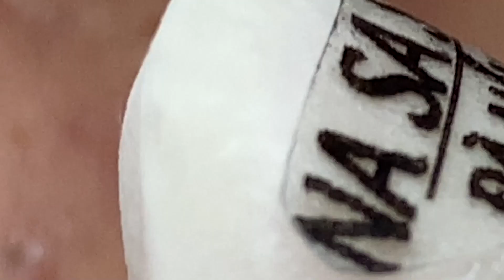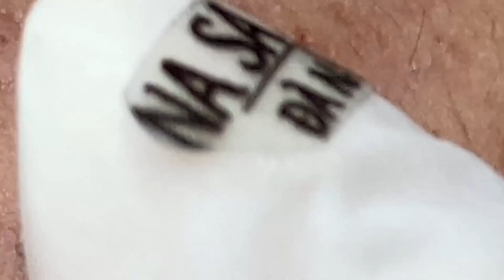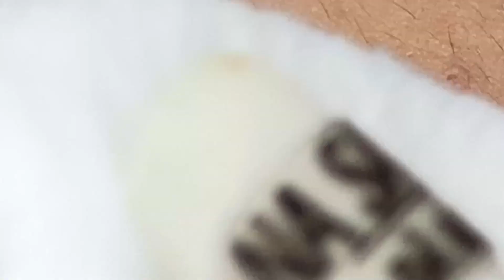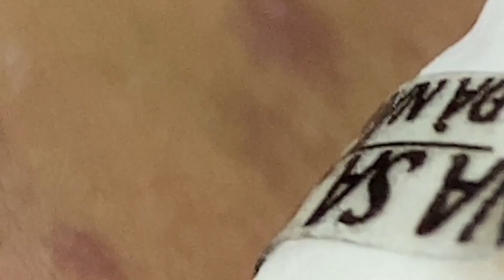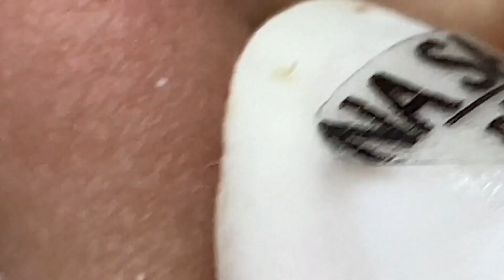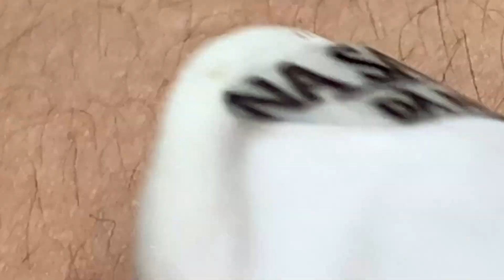𝐂𝐫𝐚𝐳𝐲 𝐒𝐚𝐭𝐢𝐬𝐟𝐲𝐢𝐧𝐠 𝐁𝐥𝐚𝐜𝐤𝐡𝐞𝐚𝐝 𝐑𝐞𝐦𝐨𝐯𝐚𝐥 #5567